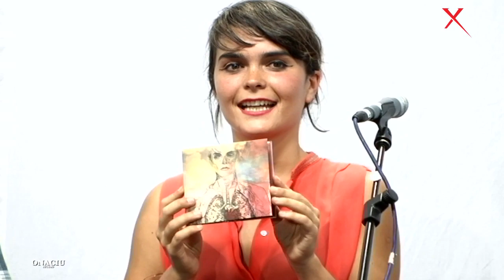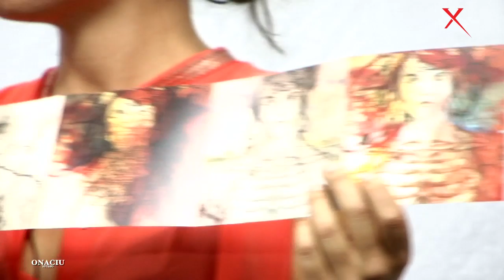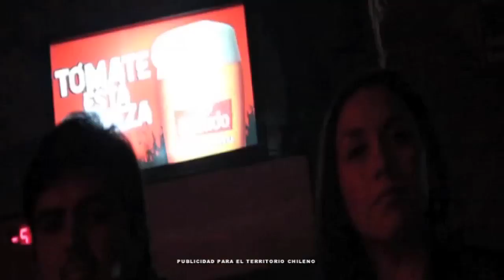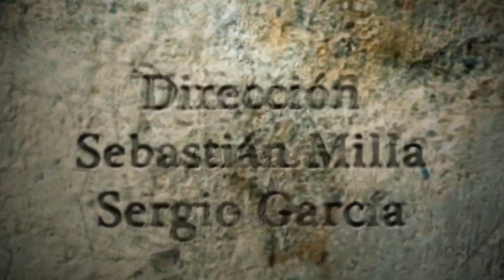Señal en vivo - CAMILA MORENO